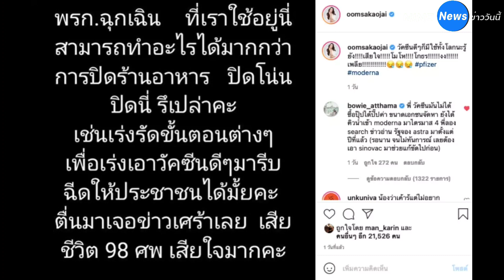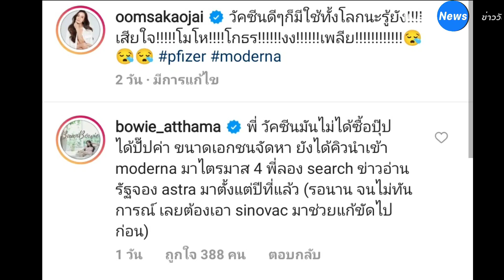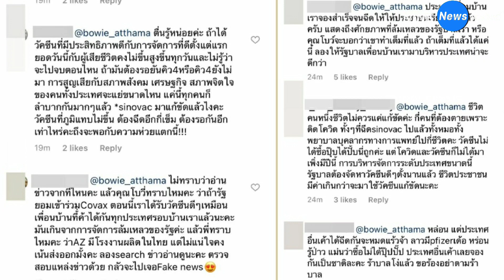"โบวี่ อัฐมา" โดนทัวร์ลงถล่มเละ หลังโผล่คอมเมนต์โพสต์ "อ๋อม สกาวใจ" ถามเมื่อไหร่จะได้วัคซีนดี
โบวี่ อัฐมา นักแสดงสาวชื่อดัง ตกเป็นกระแสที่วิพาษ์วิจารณ์อย่างดุเดือดอีกครั้ง ภายหลังจากเมื่อวันที่ 16 กรกฎาคม 2564 เธอได้ไปร่วมคอมเมนต์แสดงความคิดเห็นในโพสต์ของนักแสดงสาวรุ่นพี่ อ๋อม สกาวใจ ที่ออกมาระบายความไม่พอใจต่อการทำงานของรัฐบาลเกี่ยวกับการจัดการโควิด 19

         โดยอ๋อม ได้โพสต์ลงอินสตาแกรมเป็นข้อความว่า พ.ร.ก.ฉุกเฉิน ที่ใช้อยู่นี่สามารถทำอะไรได้มากกว่าการปิดร้านอาหาร ปิดโน่น ปิดนี่หรือเปล่า เช่น เร่งรัดขั้นตอนต่าง ๆ เพื่อเร่งเอาวัคซีนดี ๆ มารีบฉีดให้ประชาชน พร้อมทั้งแคปชั่นกล่าวว่า "วัคซีนดี ๆ ก็มีใช้ทั้งโลกนะรู้ยัง ! เสียใจ ! โมโห ! โกธร ! งง เพลีย ! pfizer moderna"

โพสต์นี้ของอ๋อมโดนกดไลก์ถล่มทลาย และมีคนคอมเมนต์มหาศาล ซึ่งต่อมา ทางด้าน โบวี่ ก้ได้เข้าไปแสดงความคิดเห็นตอบโต้ทางด้าน อ๋อม โดยบอกว่า วัคซีนมันไม่ได้ซื้อปุ๊บได้ปั๊บ ขนาดเอกชนจัดหา ยังได้คิวนำเข้าวัคซีนโมเดอร์นา มาไตรมาส 4 ทั้งยังบอกให้อ๋อมลองหาข่าวอ่าน บอกว่ารัฐบาลจองวัคซีนแอสตร้าเซนเนก้ามาตั้งแต่ปีที่แล้ว รอนานจนไม่ทันการณ์ เลยต้องเอาซิโนแวคมาช่วยแก้ขัดไปก่อน

ภายหลังจากนั้นไม่นาน ชาวโซเชียลก็นำคอมเมนต์ดังกล่าวของโบวี่ไปแชร์ต่อกัน พร้อมกับพากันเข้าไปคอมเมนต์อธิบายและให้ความรู้เพิ่มเติมกับทางโบวี่มาเกือบ 1,000 คอมเมนต์ โดยส่วนใหญ่บอกให้โบวี่ ลองเปิดหูเปิดตาดูข่าวจากหลาย ๆ แหล่งแล้วจะได้ทราบข้อเท็จจริงที่ว่า ประเทศอื่น ๆ รวมทั้งประเทศเพื่อนบ้าน บริหารจัดการ จนได้วัคซีนที่มีประสิทธิภาพมาฉีดให้ประชาชนหมดแล้ว ส่วนประเทศไทยยังนำเข้าแต่ซิโนแวคไม่จบสิ้น แล้วคำว่าใช้แก้ขัดนั้น มันสามารถใช้ชีวิตของประชาชนได้เหรอ